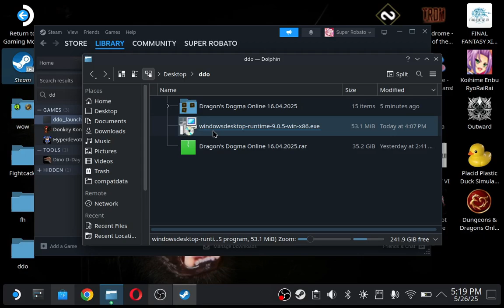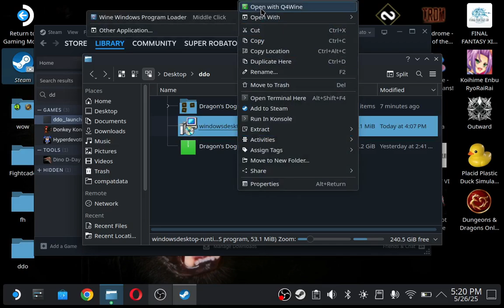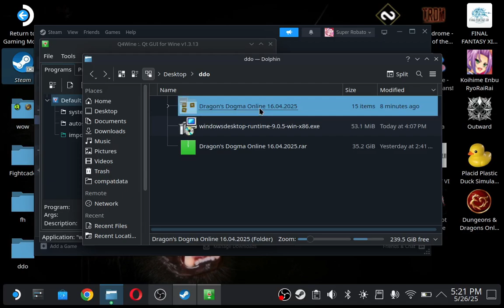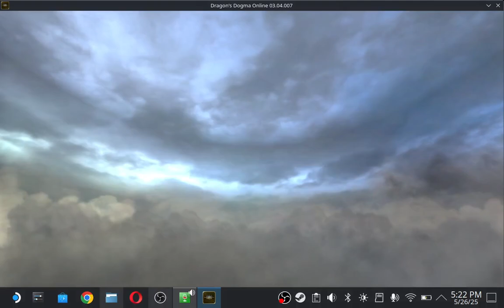How to run Dragon Dogma Online on the Steam Deck (NEW VERSION ONLY)